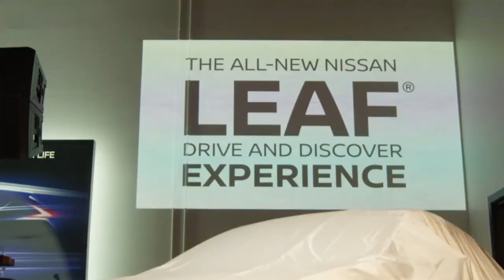Cinematography Reel | Corvus Eye Productions 2017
CINEMATOGRAPHY REEL 2017

Work done by CEP in 2017 for film, music videos, concert events, commercial and broadcast TV. No PAs were harmed in the making of these videos.

Music "Cool Kids" by Billy Early

Director of Cinematography: Jeremiah Kaynor
Drone Pilot: Jeremiah Kaynor
Editor & Colorist: Tess Stuart
2nd Unit Cameras: Brent Barrie, David Burns, Michael Kleven, Matthew Williams, Tylor Jones, Jordan Meyers

Reel Editor: Tess Stuart